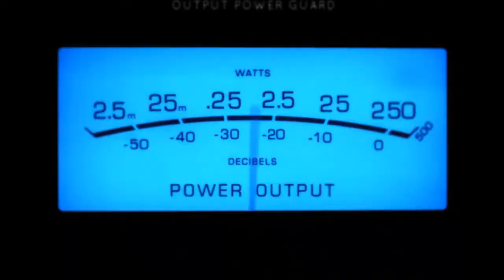PIATTO PRONTO Puntata 2 - La Cantinaccia Termoli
Puntata n°2  - La Cantinaccia - Via Policarpo Manes (Paese Vecchio) - Termoli

Partners:
Macrellino Arredamenti
Via Madonna delle Grazie, 95
(di fianco Centro Comm.le La Fontana)